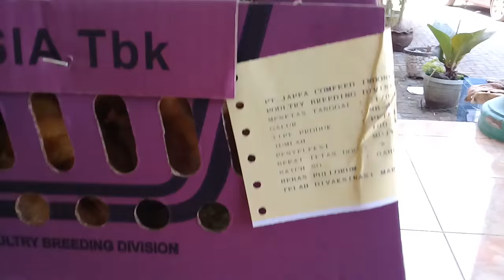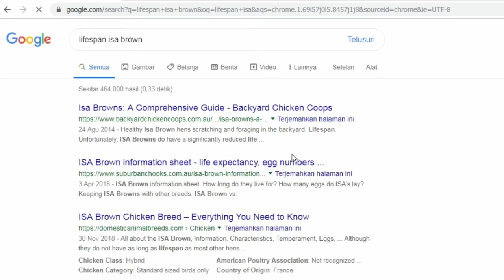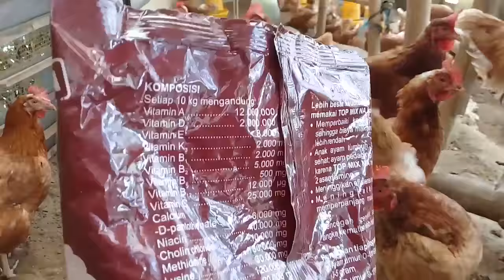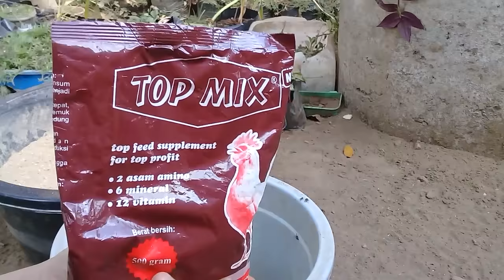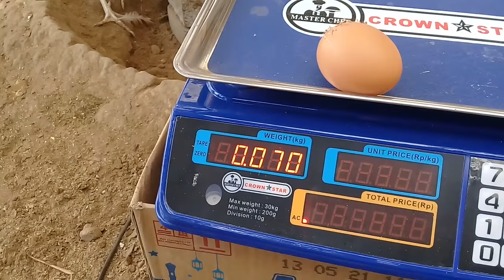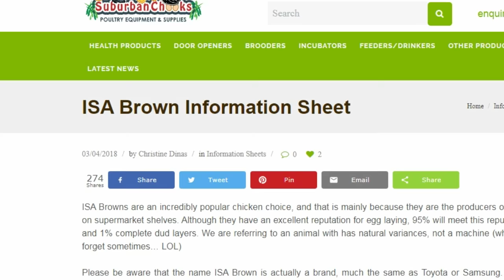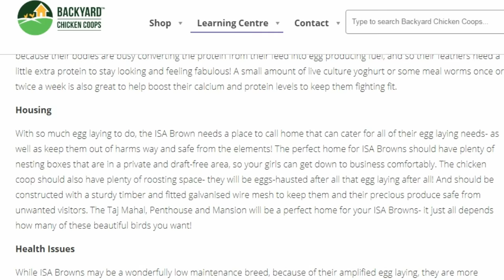Ternak Ayam Petelur Tanpa Afkir Skala Rumahan ( Lifespan of a Chicken)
Bagi kita yang memelihara ayam petelur coklat tentu memiliki pertanyaan yang sama. Sampai kapan ayam-ayam tersebut kita pelihara, tetap menghasilkan telur dan kita afkir ? Kali ini Chickenku Channel Ternak Rumahan menyajikan jawabannya untuk anda. Semoga bermanfaat dan salam sukses selalu..

Thank U